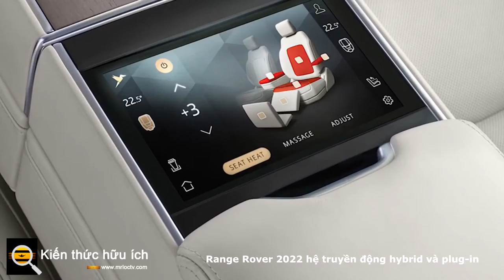Range Rover 2022 hệ truyền động hybrid và plug in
Sự nhấn mạnh của công ty vào chủ nghĩa hiện đại được thể hiện đầy đủ với ngoại thất của Range Rover 2023. Đường mái dốc nhẹ tương phản với đường ngưỡng cửa cũng như các chi tiết thiết kế cổ điển khác được kết hợp với các tiện nghi hiện đại như tay nắm cửa bên ngoài có thể thu vào để giúp cải thiện hiệu suất khí động học của xe lên gần 12% so với các phiên bản trước.

Toàn bộ chiếc xe được xây dựng trên kiến trúc MLA-Flex mới của Land Rover cho phép khoảng sáng gầm xe 11,6 inch và vượt qua hơn 35 inch nước.

Về hệ truyền động, Range Rover mới cung cấp một loạt tùy chọn. Các mô hình cơ sở sẽ đi kèm với động cơ I6 tăng áp nhẹ 48V hybrid 3.0L - công suất 395 mã lực và mô-men xoắn 406 ft-lbs - tiêu chuẩn. Trên đó, động cơ V8 4.4L Twin Turbo 523 mã lực (mô-men xoắn 553 ft-lbs) cũng có sẵn.

Vào thời điểm Range Rover cập bến Hoa Kỳ vào năm 2023, Land Rover dự kiến ​​sẽ cung cấp cho nó một động cơ plug-in hybrid tùy chọn 434 mã lực có khả năng di chuyển tới 62 dặm chỉ bằng năng lượng điện sử dụng pin 38,2 kWh. Và, đến năm 2024, Land Rover đã công bố kế hoạch cung cấp hàng đầu của mình với hệ dẫn động hoàn toàn bằng điện.

Nhưng sự sang trọng được thể hiện trong buổi phát trực tiếp hôm thứ Ba đi kèm với cái giá phải trả. Một mức giá rất cao. Mức đầu vào P400 SE bắt đầu từ 104.000 đô la (110.000 đô la nếu bạn chọn biến thể 7 chỗ ngồi) và leo lên mức 163.500 đô la cho P530 First Edition với trục cơ sở dài. Các đơn đặt hàng cho Range Rover mới đã được mở và việc giao hàng dự kiến ​​sẽ bắt đầu vào mùa xuân năm sau.